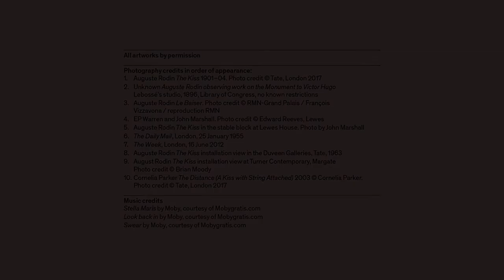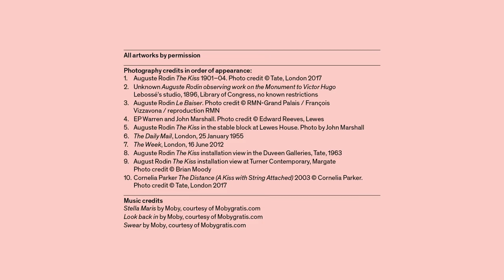The Journey of 'The Kiss'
The star piece of ‘The Body Laid Bare: Masterpieces from Tate’ is Auguste Rodin’s magnificent marble sculpture, ‘The Kiss’, which has travelled beyond Europe for the first time as part of the exhibition.

Join Justin Paton, Head Curator, International Art, Art Gallery of New South Wales and co-curator of  the exhibition, on a trip to London to see what makes Rodin’s iconic sculpture so compelling.